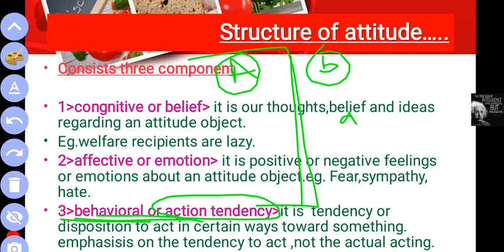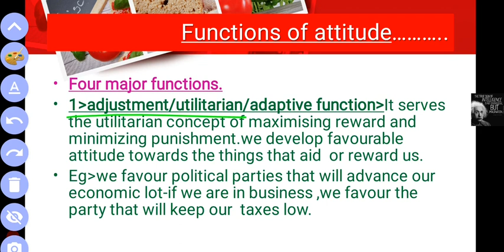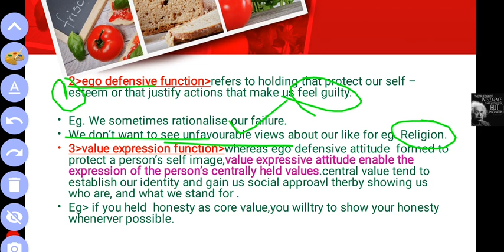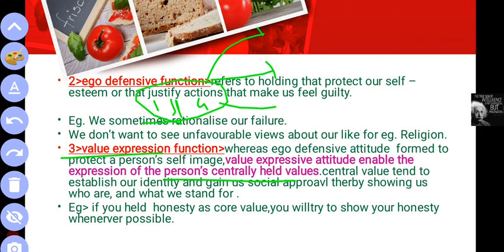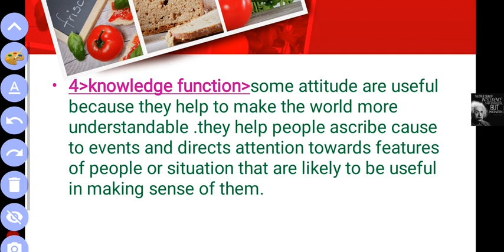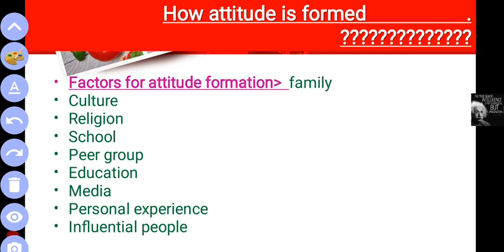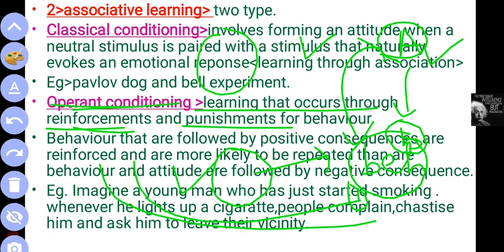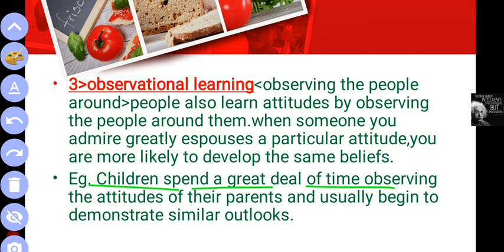Lec.12 Ethics Attitude Part -2